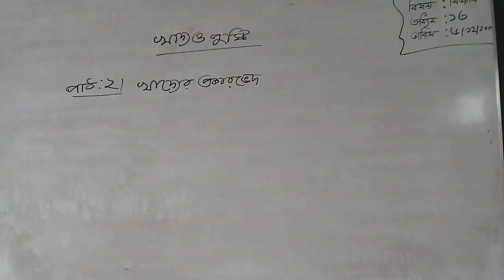6 December 2020